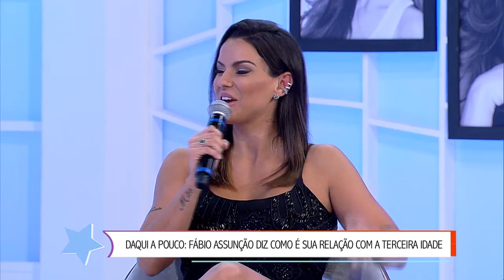Sensacional (07/02/19) | Completo